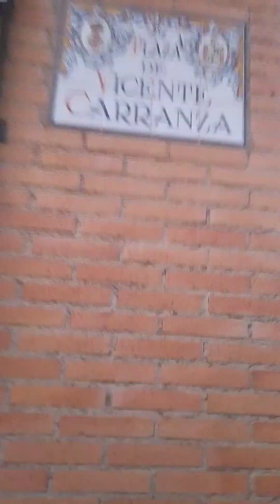calle las tablas daimiel VID 20210323 193746